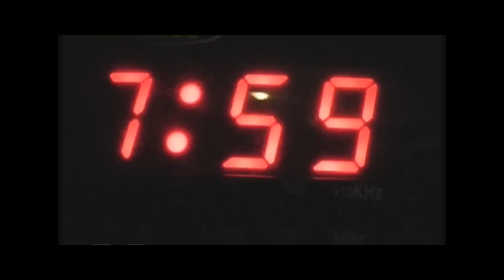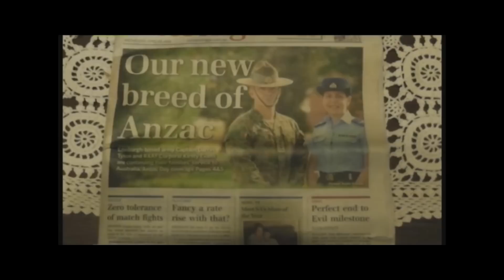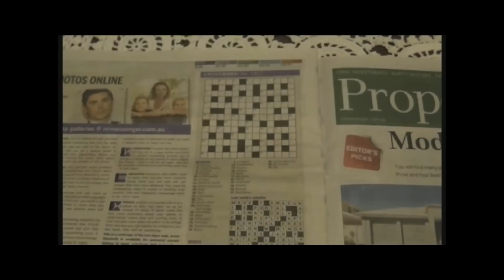Brother by Jack Greatorex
The film deals with the issue of loss and grieving from a young person's perspective. The film highlights the issue around people go off to war. The families left at home have a strong and genuine feeling of loss and a sense that that person is in great danger and may not return. Also the desire to have loved ones with you and safe is also highlighted.